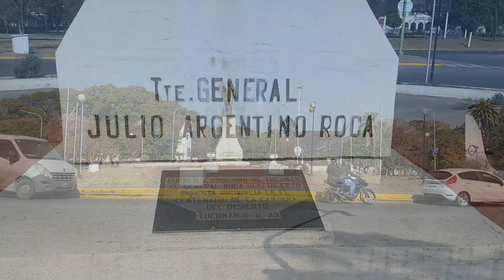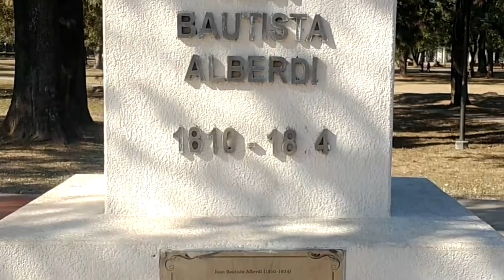Avenida de los Próceres PARQUE 9 DE JULIO Tucumán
Enterate uno a uno quienes son estos personajes historicos que enarbolan la avenida Soldatti de la Provincia de Tucumán

EN NUESTRO CANAL ENCONTRARAS TODO SOBRE TUCUMAN.